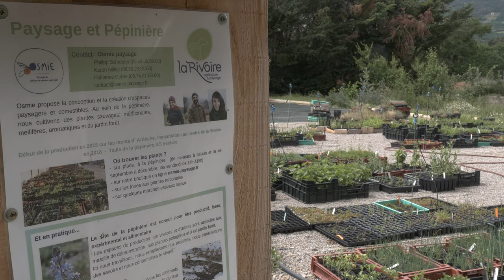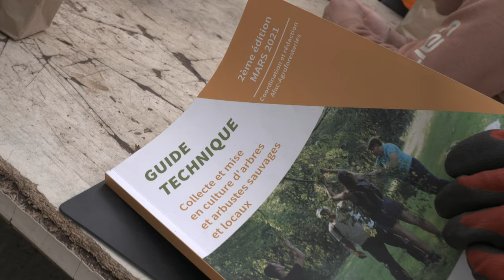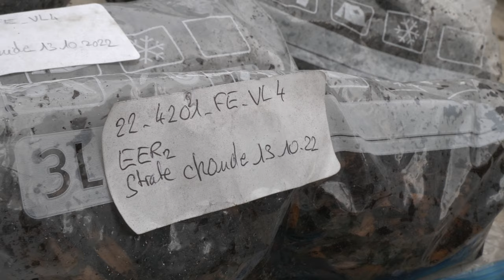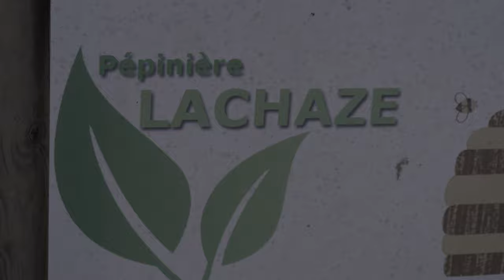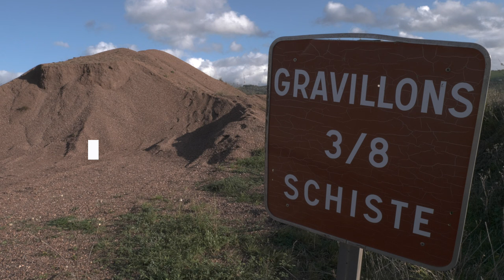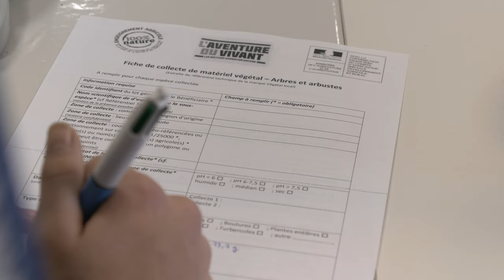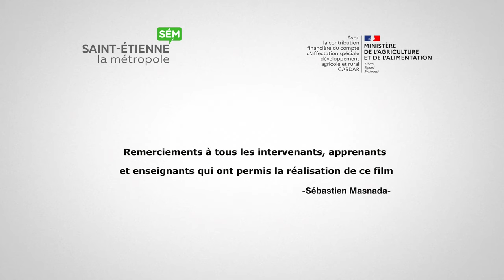Des étudiants, des plantes et des Hommes - Documentaire 52 minutes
"Une histoire du végétal local"... documentaire réalisé par Sébastien MASNADA pour le campus de Montravel avec le soutien financier de la Région Auvergne-Rhône-Alpes.

Version longue : 52 minutes.

Le Campus Montravel propose un film sur la production et l’utilisation de végétaux sauvages et locaux, avec des témoignages d'acteurs du territoire impliqués.

Sommaire:
00:05: Intro
14:56: Des arbres et des arbustes = Alexandre Pelissier
16:43: Produire des plantes locales et sauvages: la marque végétal local = Philipp Schroeter
22:26: Tout commence à partir de la récolte des graines = Guillaume Bouchut
26:32: De la graine au jeune plant = Steve Compigne
37:58: Le jeune en plant en élevage = Nicolas Lachaze
43:06: De l'usage des plants de végétaux locaux et sauvages = Heloïse Risselin
49:39: Simplement des plants de la marque végétal local = Sylvie Monier de Missions Haies
51:34: Outro

L'ATELIER DU FILM
CRÉATIONS DE CONTENUS AUDIOVISUELS DEPUIS 2012
Documentaires, reportages vidéos et films de formation.
Situé au coeur de la région Auvergne-Rhône-Alpes et intervenant aussi au-delà, l'Atelier du Film vous propose, depuis 2012, divers contenus de créations audiovisuelles...